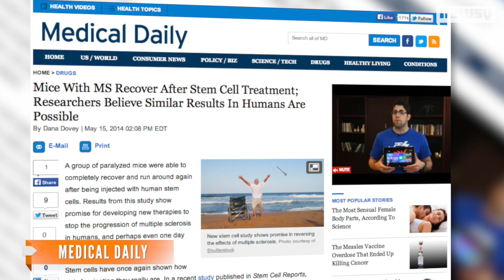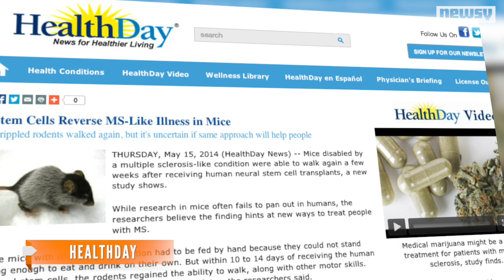Mice With 'MS-Like' Condition Walk After Stem Cell Treatment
The mice were given human stem cells to test stem cell rejection. But instead of rejecting the human cells, the mice began to show positive reactions.